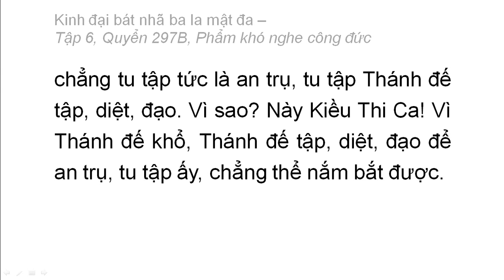Quyển 297B: Kinh đại bát nhã ba la mật đa - Phẩm khó nghe công đức (rất hay) (297/600) (5)